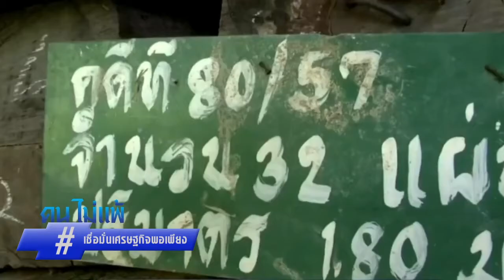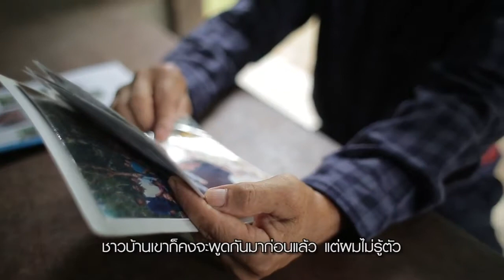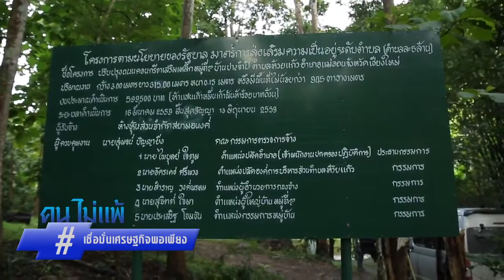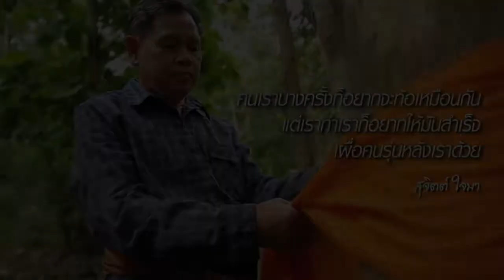คนไม่แพ้ ตอน ป่าหมดไม่สดชื่น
ที่หมู่บ้านปางจำปี อ.แม่ออน จ.เชียงใหม่ ในอดีตชาวบ้านส่วนใหญ่รับจ้างตัดไม้เป็นอาชีพหลัก เพราะรายได้ดีจึงนำมาซึ่งผลกระทบต่อผืนน้ำและผืนป่าอย่างมหาศาลจนถึงขั้นวิกฤติ แต่ภายใต้การนำของผู้นำที่เข้มแข็ง และพลังแห่งความรักความสามัคคีของคนในชุมชน ทำให้หมู่บ้านปางจำปีสามารถฝ่าวิกฤติพลิกฟื้นผืนป่าของชุมชนสู่ความอุดมสมบูรณ์อีกครั้งผู้นำคนนี้พาลูกบ้านล้มเลิกการตัดไม้จากป่าไม้ที่ถูกทำลายจึงกลับมามีความอุดมสมบูรณ์อีกครั้งและลูกบ้านมีคุณภาพชีวิตความเป็นอยู่ที่ดีขึ้น

สถานการณ์อาจสร้างวีรบุรุษจากจุดเริ่มต้นที่ไม่เต็มใจในการรับตำแหน่งผู้ใหญ่บ้าน แต่ทุกวันนี้ทุ่มเทใจเกินร้อยให้แก่ลูกบ้าน พ่อหลวงสุจิตต์ ใจมา ผู้ใหญ่บ้านปางจำปี ผู้นำที่ยอมทำทุกวิถีทางเพื่อให้ชุมชนของเขามีวิถีชีวิตที่ยั่งยืน แต่กว่าที่เขาจะหลอมรวมใจให้ชาวบ้านมองไปในทิศทางเดียวกันและรวมพลังขับเคลื่อนพัฒนาชุมชนนั้นไม่ใช่เรื่องง่ายผู้ใหญ่สุจิตต์ เล่าถึงเรื่องราวชีวิตส่วนตัวที่ไม่สมบูรณ์พร้อมของเขาให้ฟังว่าเคยเป็นเด็กวัดและหาเลี้ยงครอบครัวด้วยการตัดไม้ รายได้หลักพันต่อวัน แต่มันไม่ยั่งยืน จึงหันมาทำงานเพื่อชุมชนรายได้ก็ไม่พอกิน เหลือใช้เดือนละ 20 บาท แต่ก็ต้องทำการเป็นผู้ใหญ่บ้าน บางทีท้อ ทำงานกับคนหลายคนมีปัญหาเป็นธรรมดา บางคนชอบฝืนกฎที่ตั้งไว้ แต่เรามีความตั้งใจอยากจะให้มันสำเร็จเราก็ต้องอดทน

จากรายได้หลักพันต่อวัน เหลือ 20 บาทต่อเดือน ถือเป็นการเปลี่ยนแปลงที่ตั้งหลักแทบไม่ทัน แถมปัญหาต่าง ๆ มากมายของตัวเองและชุมชนที่รอให้แก้ไขอยู่ตรงหน้า ถือเป็นอีกหนึ่งความท้าทายที่เขาต้องผ่านพันไปให้ได้ ผู้ใหญ่สุจิตต์ ในสถานการณ์วิกฤติ เขาถูกเลือกให้เป็นผู้ใหญ่บ้าน เมื่อผู้นำคือความหวังของชุมชน ทำให้ไม่ว่าจะต้องเจอปัญหาหรือความล้มเหลวสักกี่ครั้ง เขาก็ท้อไม่ได้ ถอยไม่ได้ ทุกปัญหาย่อมมีทางออกเสมอ ชุมชนจะเข้มแข็งและยั่งยืนได้ ต้องอาศัย พลังของทุกคนในชุมชน ช่วยกันขับเคลื่อนแก้ไข เรียนรู้ และจับมือร่วมเดินหน้าไปพร้อม ๆ กัน